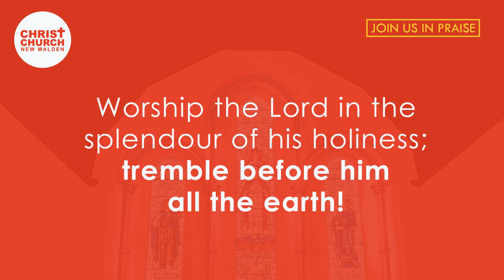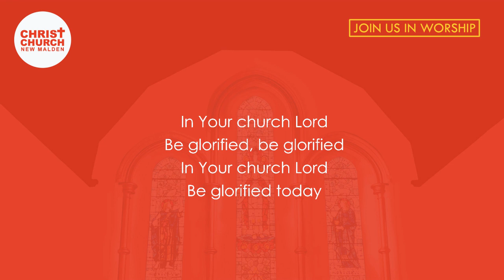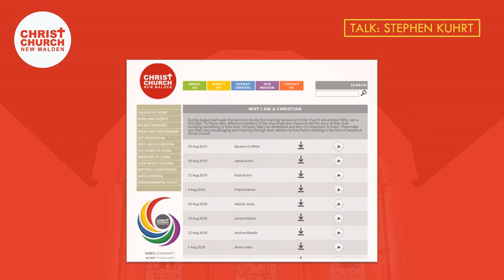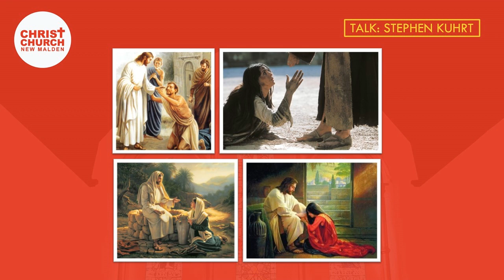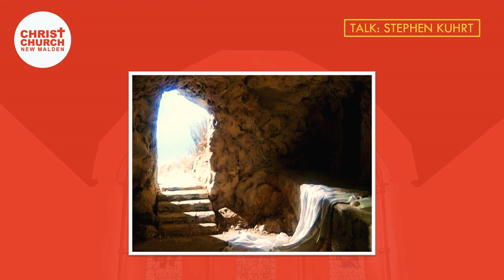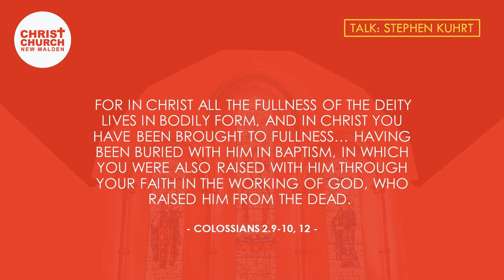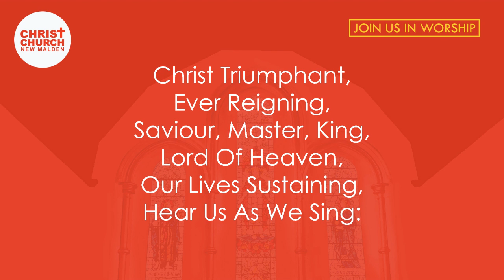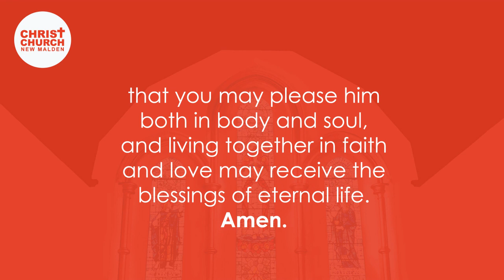Church at Home - 2nd August 2020